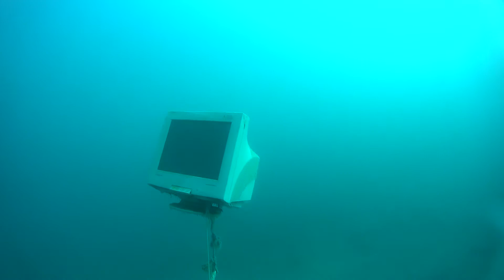Затопленные объекты. Карьер Лазурный. Достопримечательности. #205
Любуемся подводными объектами карьера Лазурный, погружаемся в атмосферу дайва. Вас ждут интересные объекты, приятная музыка и удивительные впечатления. Смотрим, подписываемся, чтоб не пропустить новые ролики.
В своих роликах я рассказываю о том как и где я путешествую, какое снаряжение и оборудование применяю, после просмотров моих видео каждый желающий может научиться им правильно пользоваться.
Я поделюсь с Вами своим опытом и проведу нехожеными тропами, покажу интересные, необычные, малодоступные и даже загадочные места. Мы заглянем в то, что скрыто от простого глаза, может быть прокатимся на машине времени, свои рассказы я буду подкреплять реальными находками и фактами из прошлого, подтверждающими или опровергающими мою информацию. Для выживания и собственной безопасности мы рассмотрим различные виды оружия и приспособления, применяемые нашими предками, а так же современные средства доступные для населения, научимся ими пользоваться и подумаем как можно расширить их функциональность.
Публикация видео роликов два раза в неделю - среда и воскресенье.
Окажу услуги гида во время путешествий по Пермскому краю, услуги осмотра (с видео фиксацией) подводных объектов, поиск и подъем затонувших вещей.

Помощь каналу:
Приглашаю всех пройти БЕСПЛАТНУЮ школу Дениса Коновалова и стать успешными на Ютюб